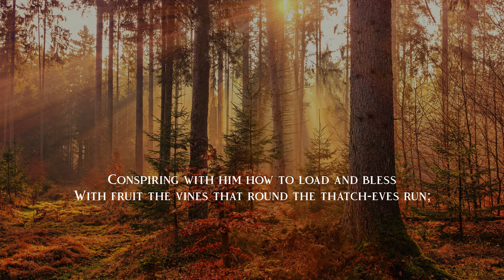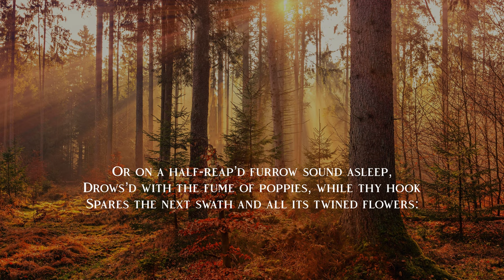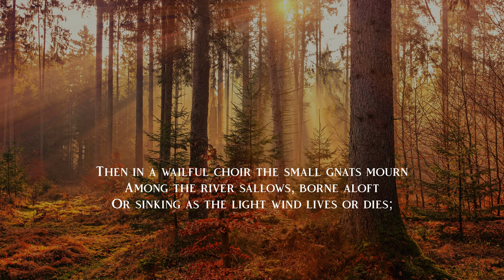Ode To Autumn by John Keats — Poetry Reading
Ode To Autumn  |  John Keats

    Or on a half-reap'd furrow sound asleep,
    Drows'd with the fume of poppies, while thy hook
    Spares the next swath and all its twined flowers:
    Or by a cyder-press, with patient look,

    The red-breast whistles from a garden-croft;

Photo: Johannes Plenio